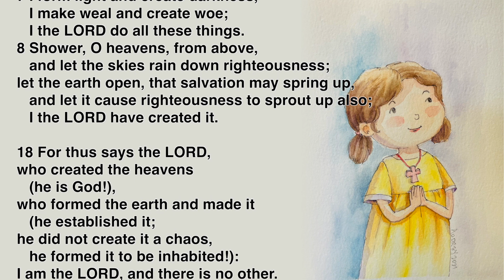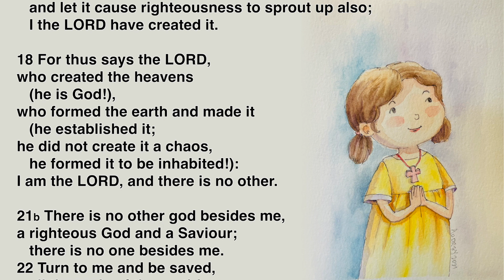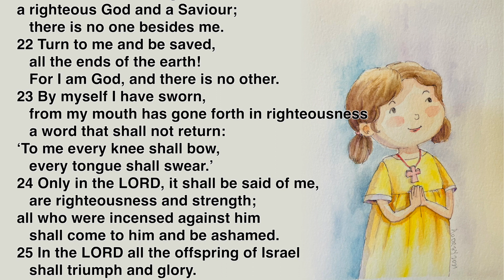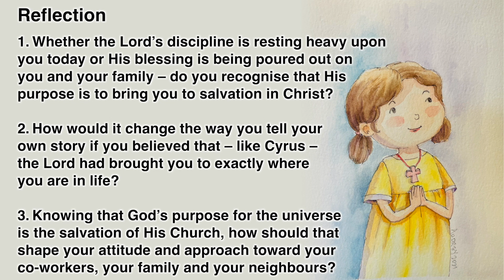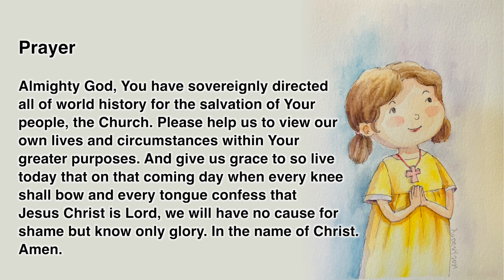“The Daily Word” 2021.12.15 The Season of Advent